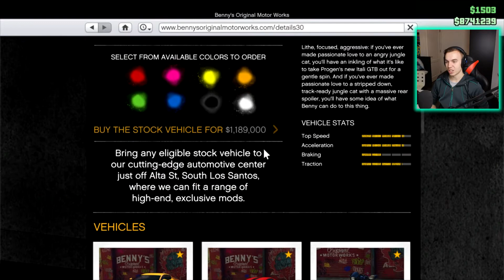NEW $2,417,380 "MCLAREN" PROGEN ITALI GTB SUPERCAR!! (GTA 5 Online DLC Update)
NED: Welkom op mijn kanaal waar ik montage video's of gameplays laat zien op dit kanaal. als je de video leuk vond KLIK op het blauwe duimpje en sub als je meer video"s wild zien bedankt voor het kijken tot bij de volgende video!

ENG: Welcome to my channel where I montage videos of gameplays shows on this channel. if you liked the video CLICK on the Blue Thumb and sub if you want more video 's, thanks for Watching.

BOB The King.